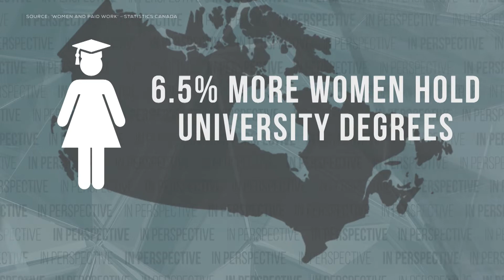Canada’s Gender Employment Gap | Perspective with Alison Smith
This week on Perspective with Alison Smith: Making Change - The Power of Women’s Anger

Canada’s gender employment gap — the difference in the employment rate between men and women — is 8.9%. The provinces with the highest employment rates also have the largest gender employment gaps.